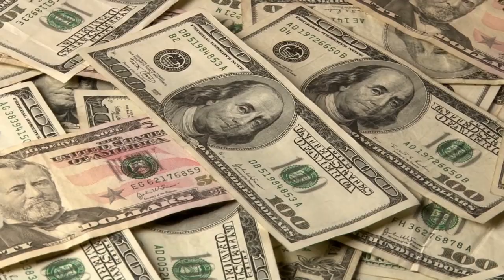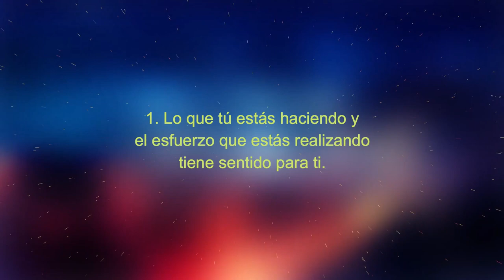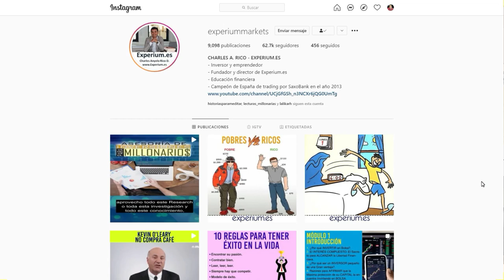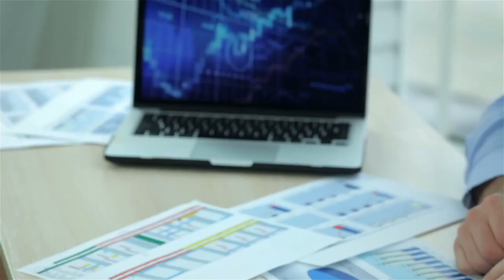💥 Como es TRABAJAR de 5 am a 10 pm y FINES de SEMANA😔 ? 👉🏼 Trabajar DEMASIADAS HORAS es malo ? ☠️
🔥Analizamos la SUBIDA de SUELDO del BANCO DE INVERSION GOLDMAN SACHS a sus Becarios.
► Calcula trabajar 95 horas por semana.
► Como esto puede afectar tu trayectoria laboral y económica.
► Como gestionar este tipo de desafíos.
► Algunos consejos prácticos para los que apenas comienzan.

GOLDMAN SACHS y la SUBIDA de Sueldos🚀 a CAMBIO de ESCLAVITUD [ OFRECE 110.000 Dólares x Año !! ]

*INDICE de contenido del Video:
00:55  :  INICIO.
02:20  :  Cuanto descansa un BECARIO de un gran Banco de Inversión?
03:27  :  ANECDOTA PERSONAL acerca de mis comienzos en bolsa.
05:12  :  Lo que haces debe tener sentido para ti.
06:10  :  Trabaja en el lugar correcto.
07:33 : ▶▶ PROGRAMA 365
08:26  :  LIBRO RECOMENDADO: "El hombre en busca de sentido".
09:15  :  Como enfrentar las criticas si estas haciendo un sacrificio?
10:24  :  El ejemplo del COHETE.
12:21 : ▶▶ SIGUENOS en INSTAGRAM
14:38  :  Las Consecuencias de trabajar por dinero.

▶▶ Accede a la MAESTRIA en Educación Financiera [ Inicia el 21 de Agosto ]

// CONECTA CONMIGO //

Vídeos imprescindibles